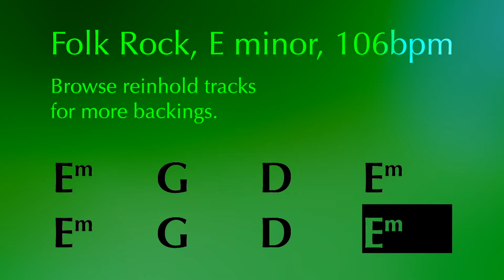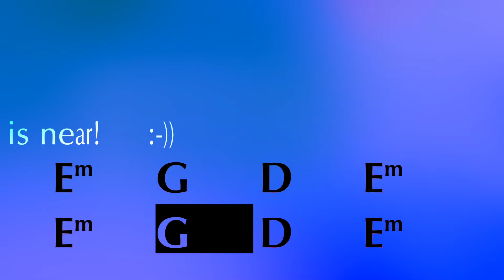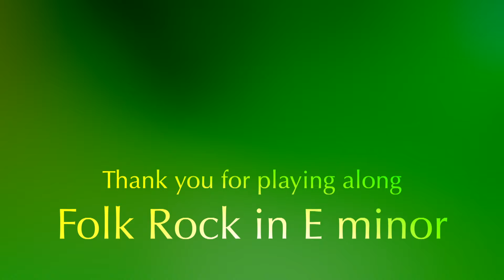Folk Rock E minor: Em G D Em, 106bpm. Play along & have fun!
Folk Rock in E minor (5315) is a simple but versatile backing track for Guitar (or any soloist!), tempo is 124bpm. Practice your 1m, 3b and 7b chords of E minor. Have fun!